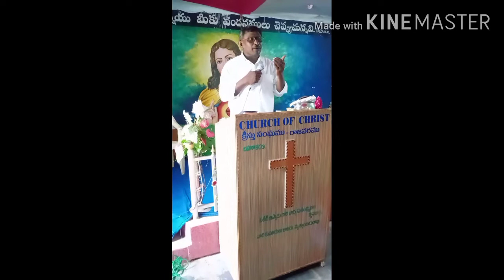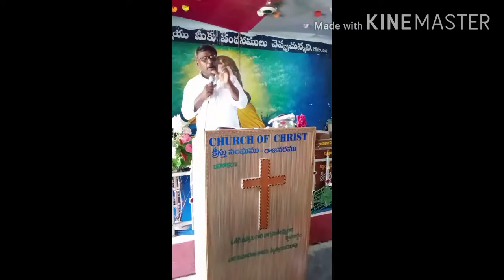Message by Brother Yesu Ratnam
Church of Christ, Rajavaram